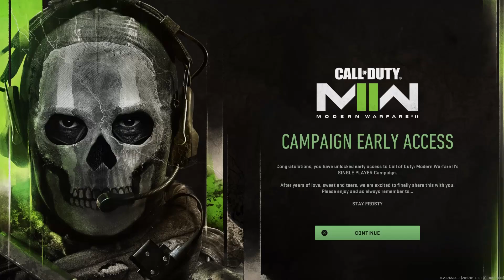CALL OF DUTY MODERN WARFARE 2 PS5 Walkthrough Part 1 - Strike (COD 2022 Campaign)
On a recon mission in Al Mazrah, Ghost, shepherd, Laswell and Shadow Co take out a high value target.